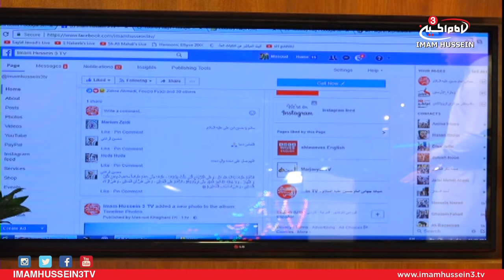Ali Fadhil - LIGHT OUR NIGHT Promo ✔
Join Ali Fadhil and Ahmed Ali Live every night prior to the mid of Shaban

You can join the live discussion on the offcial page of Imam Hussein 3 TV

This show will be your connection to holy land of Karbala in the joyful nights of Sha'ban